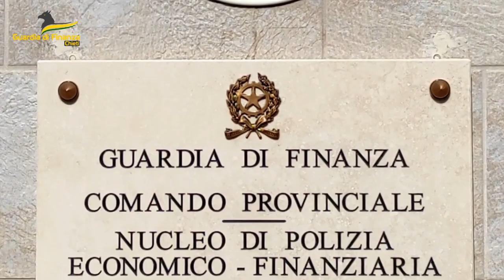Finanza Chieti, sequestri per 300mila euro